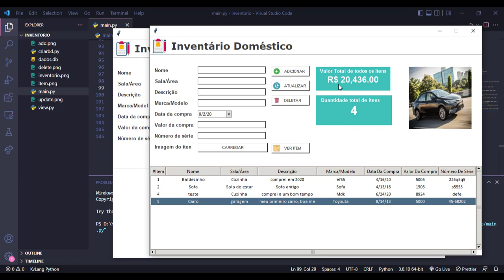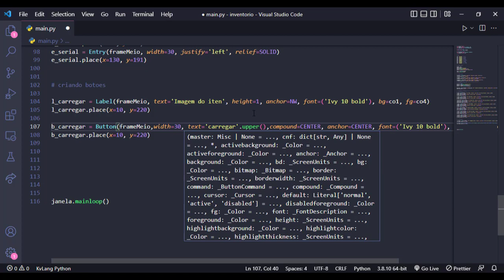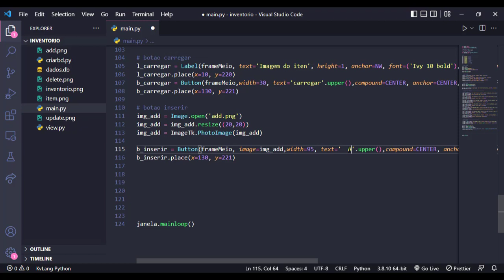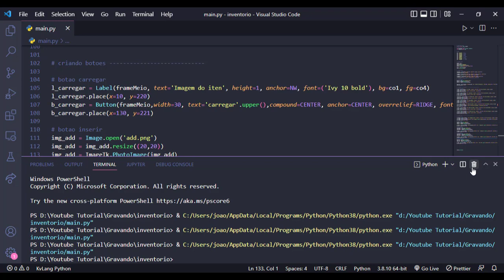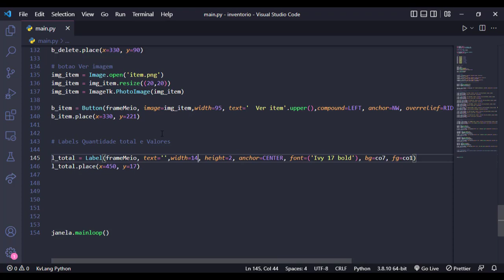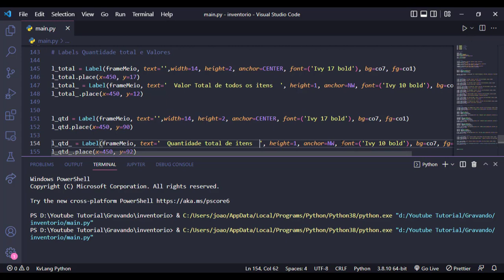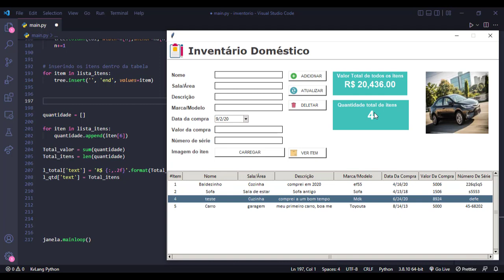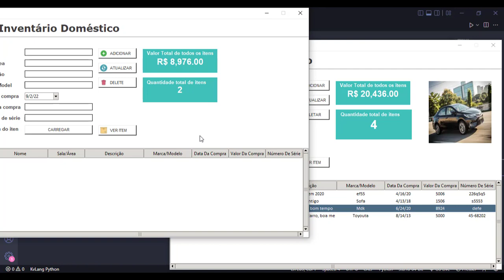Sistema de cadastro em Python | Parte #05 | Criando Botoes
Sistema de cadastro em Python | Parte #05 | Criando Banco de dados em Python
Como criar um inventário doméstico em Python

Obtenha o Guia (e-book) e o código do projeto

Codigo da tabela

# tabela

# creating a treeview with dual scrollbars
tabela_head = ['Item','Nome', 'Sala/Área','Descrição', 'Marca/Modelo', 'Data da compra','Valor da compra', 'Número de série']

lista_itens = []

global tree

tree = ttk.Treeview(frameBaixo, selectmode="extended",columns=tabela_head, show="headings")

# vertical scrollbar
vsb = ttk.Scrollbar(frameBaixo, orient="vertical", command=tree.yview)

# horizontal scrollbar
hsb = ttk.Scrollbar(frameBaixo, orient="horizontal", command=tree.xview)

tree.configure(yscrollcommand=vsb.set, xscrollcommand=hsb.set)
tree.grid(column=0, row=0, sticky='nsew')
vsb.grid(column=1, row=0, sticky='ns')
hsb.grid(column=0, row=1, sticky='ew')
frameBaixo.grid_rowconfigure(0, weight=12)

hd=["center","center","center","center","center","center","center", 'center']
h=[40,150,100,160,130,100,100, 100]
n=0

for col in tabela_head:
    tree.heading(col, text=col.title(), anchor=CENTER)
    # adjust the column's width to the header string
    tree.column(col, width=h[n],anchor=hd[n])
    n+=1

# inserindo os itens dentro da tabela
for item in lista_itens:
    tree.insert('', 'end', values=item)

quantidade = [8888,88]

for iten in lista_itens:
    quantidade.append(iten[6])

Total_valor = sum(quantidade)
Total_itens = len(quantidade)

l_total['text'] = 'R$ {:,.2f}'.format(Total_valor)
l_qtd['text'] = Total_itens

Ao fazer este aplicativo você terá mais conhecimento em:

- Você trabalhará com banco de dados
- Você usará algumas bibliotecas Python
- Você poderá praticar seus conhecimentos básicos de Python
- Manipular listas em Python
- Manipular dicionários em Python
- Dominando Tkinter e muito mais.

O que é Inventário Doméstico?

Home Inventory é uma classe de aplicativos de software de rastreamento de ativos que permite catalogar os detalhes importantes de todos os seus ativos pessoais. Ele rastreia os locais e o valor de cada um de seus itens com o clique de um mouse. Isto é o que vamos construir aqui neste tutorial